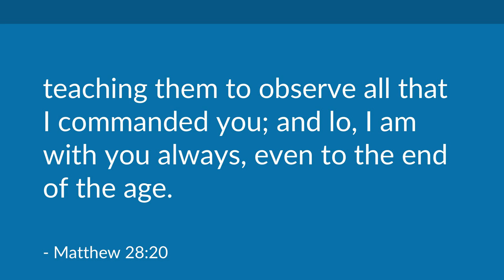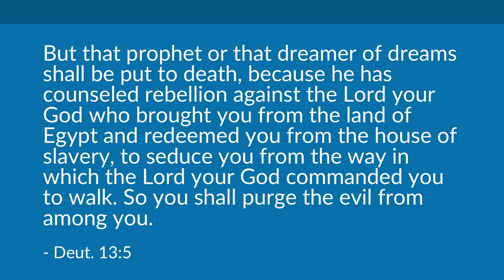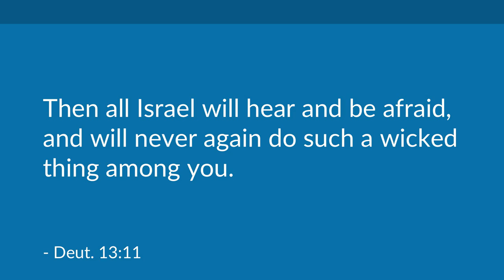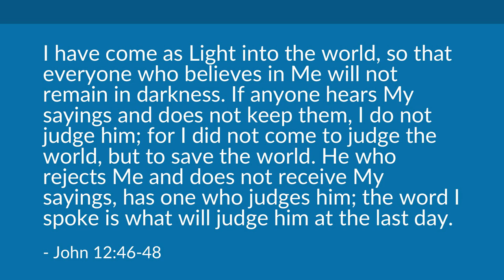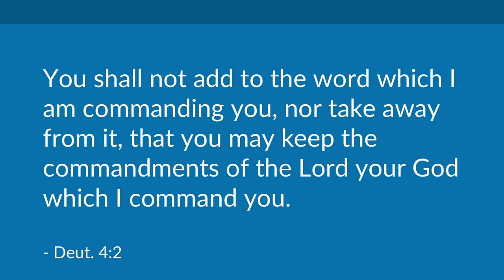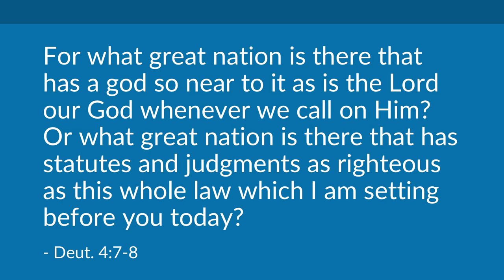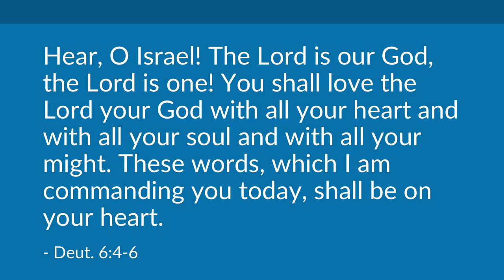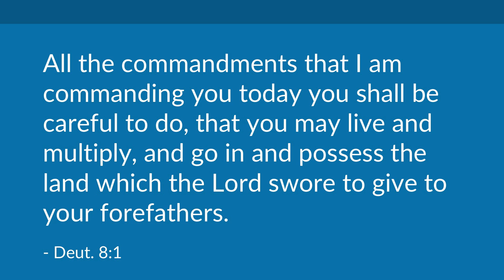What Does God Want From You? | Mike Mazzalongo | BibleTalk.tv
In this lesson, we learn that God wants the very same thing from us today as He required from the Jews who wandered in the desert during the time of Moses.